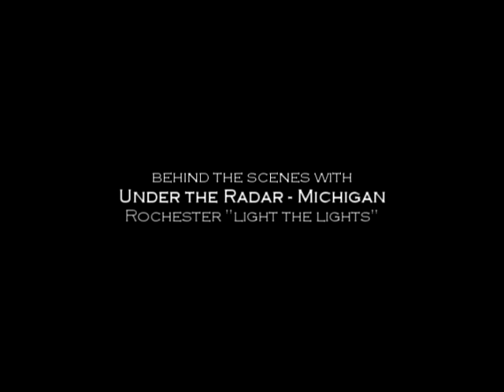Behind the Scenes with "Under the Radar - Michigan". Rochester, MI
Producer, Jim Edelman, will do almost anything for the perfect shot, including climbing tall buildings with his GoPro Time-Lapse camera. He we have Jim in downtown Rochester.